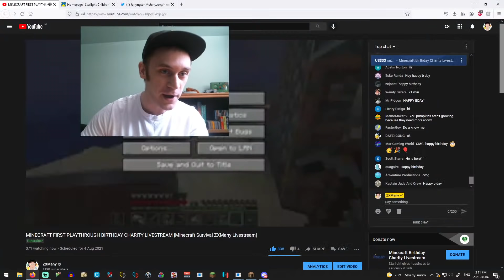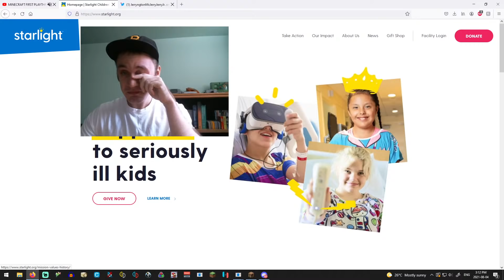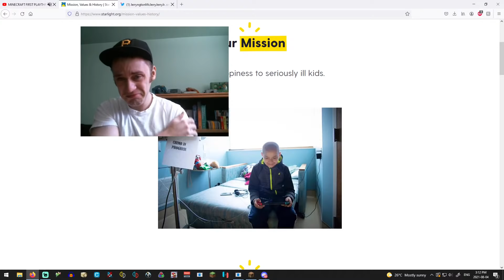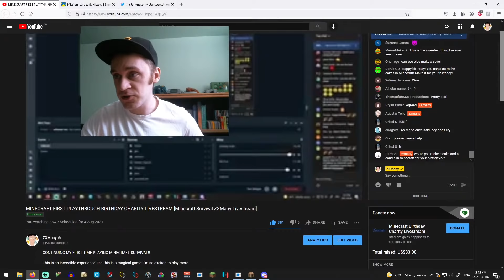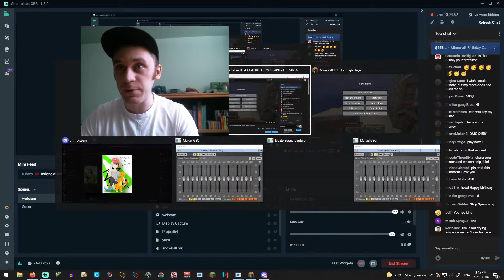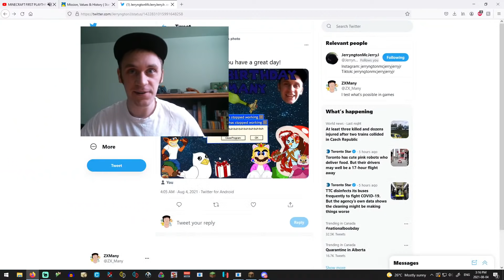MINECRAFT FIRST PLAYTHROUGH: First time seeing diamonds in Minecraft!! ZXMany Minecraft playthrough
MY FIRST TIME PLAYING MINECRAFT SURVIVAL AND LOOKING FOR MINECRAFT DIAMONDS!!

Minecraft is an incredible experience and this is a magical game! I'm so excited to play more Minecraft and I appreciate having you along on this journey so much! I really hope you enjoy these streams/ videos, this has been fantastic :D

TIMESTAMPS:
Charity information/ livestream intro - 0:00
Minecraft start! - 8:58

Chat rules:

- Be nice to everyone, no saying anything not nice about anyone

- Keep chat related to the game we're playing